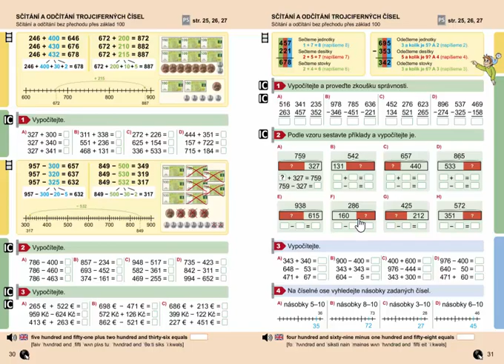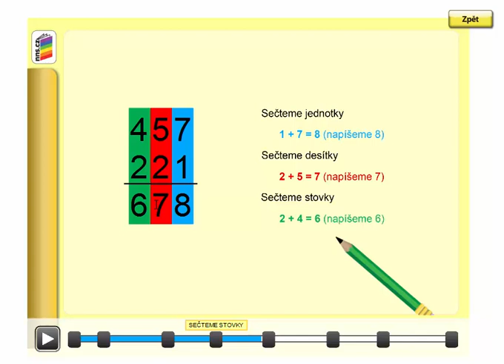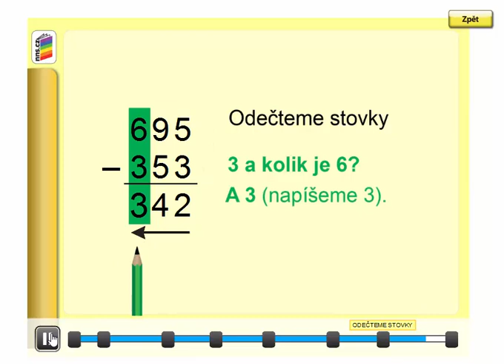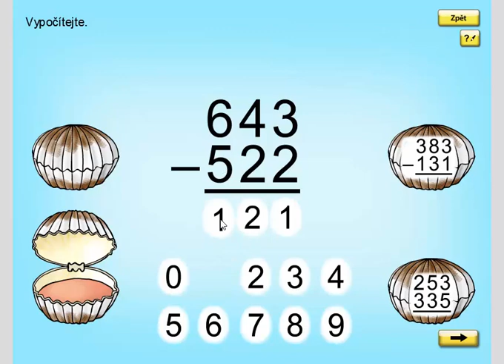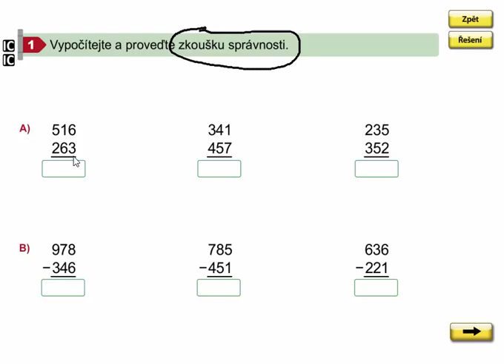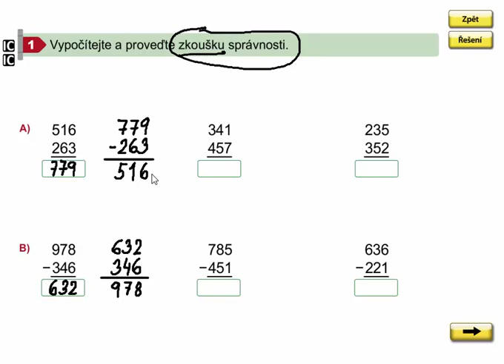Písemné sčítání a odčítání trojciferných čísel bez přechodu přes základ 100, str. 31, cv. 1